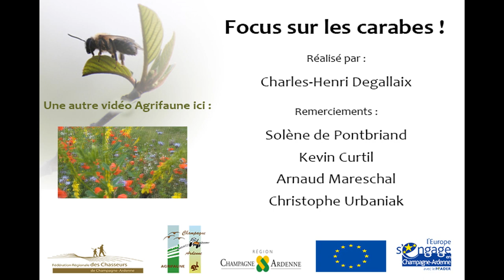Agrifaune : Focus sur... le carabe !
Le carabe est l'un des nombreux auxiliaires de culture présent dans le monde agricole. Il s'agit d'un coléoptère de la famille des carabidae. On trouve entre 900 et 1000 espèces différentes en France dont une trentaine dans les parcelles cultivées de Champagne-Ardenne. Leur taille varie de quelques millimètres à environ 3 centimètres. Les carabes sont essentiellement carnivores, notamment au stade larvaire. L'espèce fait l'objet d'un suivi, depuis 3 ans, sur 5 exploitations auboise, dont voici les premiers résultats.